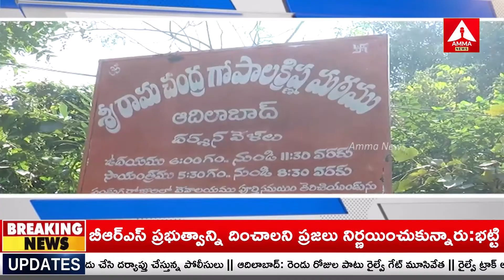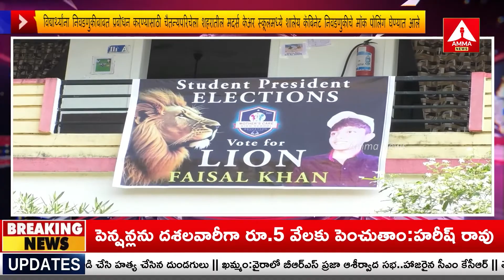MARATI BULLITEN | Adilabad Headlines | 21-11-2023 | Amma News